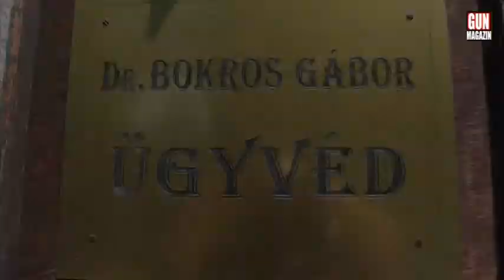Dr. Bokros Gábor - Fegyverjog & Kávé 1.rész - GUNMAGAZIN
Dr. Bokros Gábor - Fegyverjog & Kávé 1.rész - GUNMAGAZIN főszerkesztő: Uram János